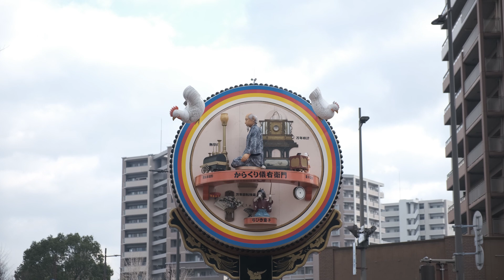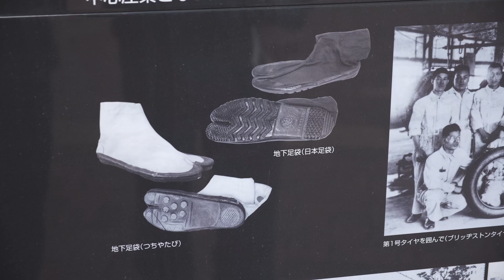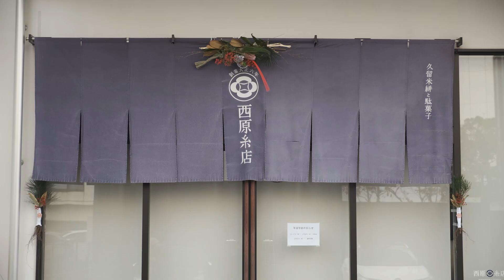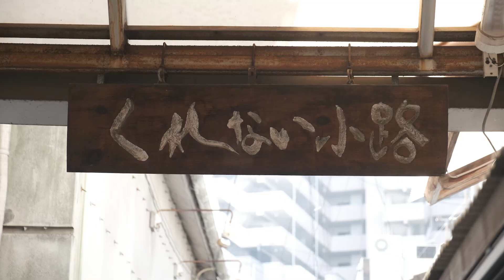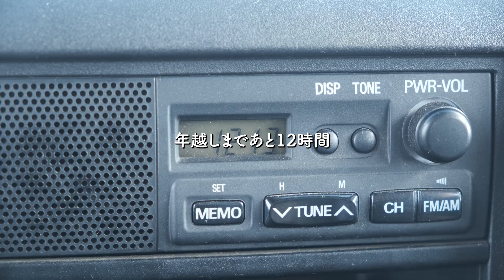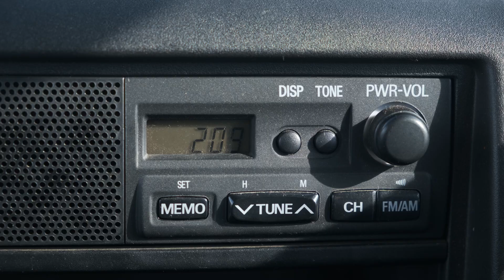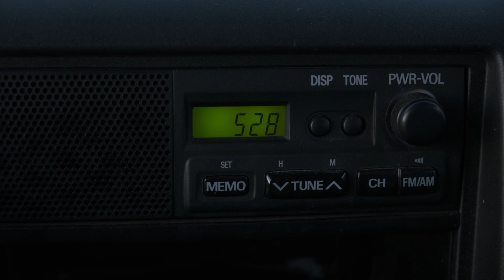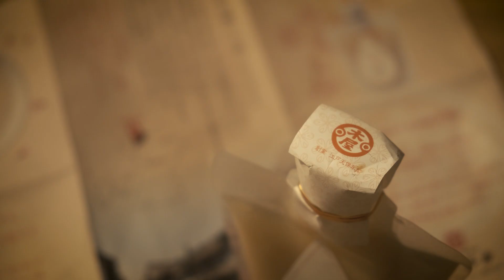日本一周中に年越し | 佐賀 有明海の日の出 | 豪華な車中飯【車中泊vlog#18】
現在４ヶ月目に突入、九州を旅しています。

そして迎えた、年越し。

何か特別なことを、特別な場所でしたいと思いました。
くぬぎ家は無事、記憶に残る年越しをすることができるのか？

2023年最初の動画。

【動画の目次】
00:00 【オープニング】
00:20 【散歩】久留米の町
06:06 【昼ごはん】３種のもちを楽しむ
10:48 【ドライブ】筑後川の風景とお風呂
11:51 【珈琲】大晦日の日没
15:23 【夜ごはん】年越しそばと大好きなあれ
17:37 【夜ふかし】車内で年越しする
19:24 【日の出】有明海から昇る朝日
21:26 【朝ごはん】正月のめでたい朝食
23:55 【エンディング】初詣とともに

・JR久留米駅 からくり時計

私たちは、軽自動車で生活する夫婦です。
家と仕事、そして大量のモノを手放して始まった暮らし。

生きるために必要なモノは、軽バン１台で済む。
これに気づいてから、生きるのがずいぶん楽になりました。

現在４ヶ月目で、九州を１周中。

軽バンの荷台で営む夫婦の生活と車中泊の模様、
そして日本全国のステキな風景をお届けします。